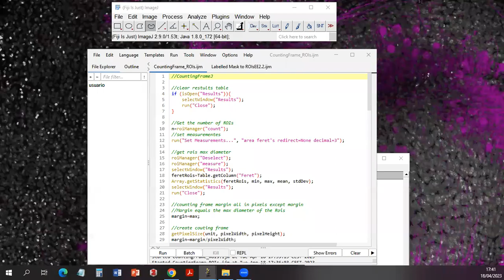Cellpose + counting frame 2D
This video demonstrates the use of Cellpose in FIJI combined with a counting frame macro that may serve to obtain stereological quantifications in the future. We use this to count cells in cell cultures.